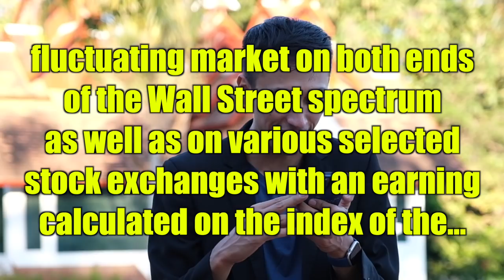5 TIPS TO GET RICH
Finally revealing my secrets.

CharlesTheFrenchOff
TadaThePadThai

Written, Directed and Edited by Charles The French
Filmed by Tada
Filmed at Mon Pana Nont Resort in Chiang Mai, Thailand.